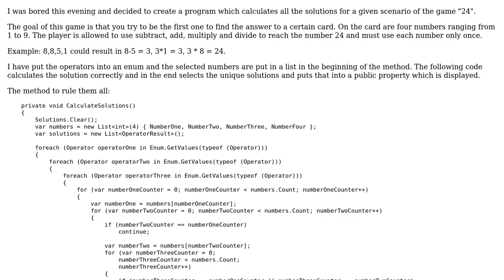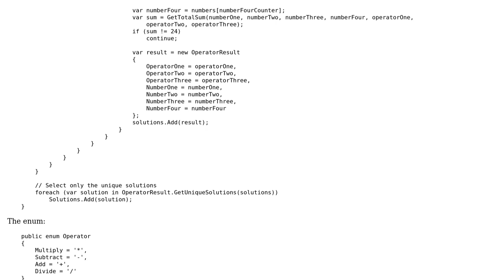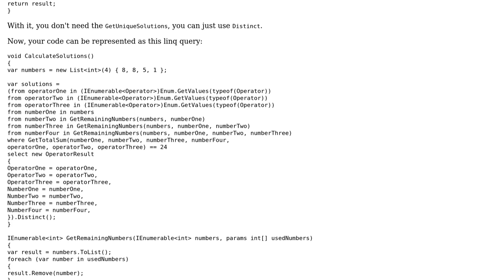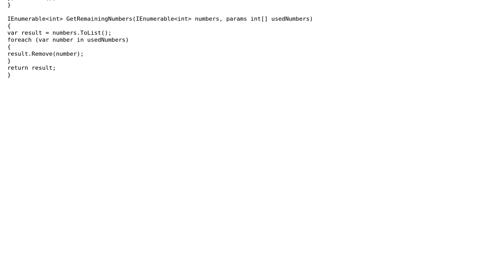Calculating solutions for the game "24"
With thanks & praise to God, and with thanks to the many people who have made this project possible! You are responsible for your own actions.